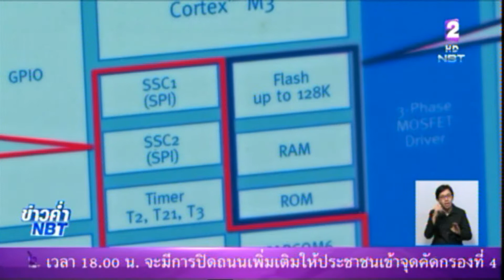เปิดศูนย์อิเลคทรอนิคส์ยานยนต์และ EV(Automative Electronics Lab & Learning Center)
NBT 08.02.18: KMITL Faculty of Engineering  and Infineon Technologies open ASEAN’s first Automotive Electronics Lab to sustainably transfer microelectronics khowhow boosting Thailand’s EV innovations and industry with HRD of highly-skilled Engineering students and SMEs

Amidst EV technology’s global revolution and promise of a better future for our environment, Department of Electrical Engineering, Faculty of Engineering, King Mongkut’s Institute of Technology Ladkrabang (KMITL) and Infineon Technologies Asia Pacific Pte. Ltd. jointly opened KIAEC Automotive Electronics Laboratory and Learning Center aimed at developing skillful human resources and EV innovations to support Thailand’s emerging electric-vehicle (EV) industry and Eastern Economic Corridor (EEC) mega project.

คณะวิศวกรรมศาสตร์ สจล. ผนึกความร่วมมือ อินฟินิออน ผู้นำเซมิคอนดัคเตอร์โลก เปิดศูนย์ปฎิบัติการอิเล็คทรอนิกส์ยานยนต์ และรถไฟฟ้า แห่งแรกในอาเซียน เพื่อถ่ายทอดเทคโนโลยีระดับสูงแก่นศ.และผู้ประกอบการชิ้นส่วนของไทย ป้อนฮับ EV และ EEC

 เทคโนโลยีกำลังเปลี่ยนผ่านจากรถใช้น้ำมันฟอสซิลมาเป็น EV รถยนต์ไฟฟ้าเป็นกระแสทั่วโลก เพื่อสมาร์ทไลฟ์และเมืองอัจฉริยะ เพื่อโลกและสิ่งแวดล้อมที่ดีขึ้น ประเทศไทยจากการเป็นฐานการผลิตรถยนต์กำลังก้าวสู่อุตสาหกรรมยานยนต์ไฟฟ้า  คณะวิศวกรรมศาสตร์ สถาบันเทคโนโลยีพระจอมเกล้าเจ้าคุณทหารลาดกระบัง (สจล.) ผนึกกำลังกับ อินฟินิออน เทคโนโลยีส์ เอเชีย แปซิฟิก เปิดศูนย์ปฏิบัติการอิเลคทรอนิกส์ยานยนต์ และรถไฟฟ้า ณ คณะวิศวกรรมศาสตร์ สจล.ภายใต้โครงการ  KMITL-Infineon Automotive Electronics Cooperation (KIAEC) ตั้งเป้าวิจัย(R&D) และปั้นหลักสูตร ป.ตรี วิศวกรรุ่นใหม่ และหลักสูตรระยะสั้นแก่ผู้ประกอบการชิ้นส่วน สตาร์ทอัพ ป้อนอุตสาหกรรม EV และระเบียงเศรษฐกิจภาคตะวันออก (EEC)

The Faculty of Engineering, KMITL : BrainAsia Communication